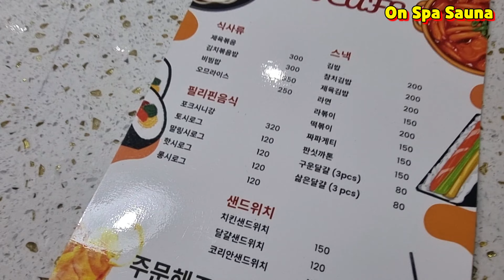클락 No.1 사우나 온스파 마사지 숍을 소개 합니다. On Spa Sauna Sa Clark.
투어 및 스쿠버교육 문의 💦
🇰🇷🇵🇭 스쿠버 다이빙 🇰🇷🇵🇭
🇰🇷🇵🇭  프리 다이빙 🇰🇷🇵🇭
🇹🇭 리브어보드 🇹🇭
👍개그다이버스 스쿠버다이빙 문의
🤙다이빙플러스 프리다이빙 문의
✊️라온아라 프리다이빙 문의
👊도깨비 리브어보드 문의
👉클락 골프투어 문의
☝수중전동스쿠터 구매 문의
👉롯데 수족관 스쿠버 다이빙
🤏캐리비안 스쿠버 다이빙
👆필리핀 여행지 소개 및 추천 문의
👍대한공공안전 드론협회 가입문의
🤏연예인행사 및 투어 문의
👉연예인 스쿠버단
🤏해외 투어 및 스쿠버 교육 문의
✔0️⃣1️⃣0️⃣ 5️⃣7️⃣5️⃣5️⃣ 8️⃣1️⃣8️⃣3️⃣
✔카카오톡 : victorjin81